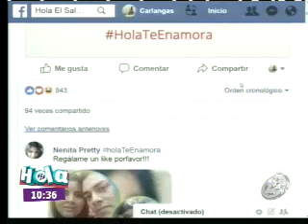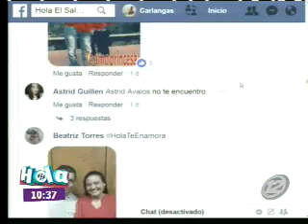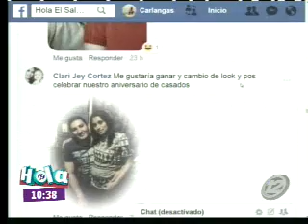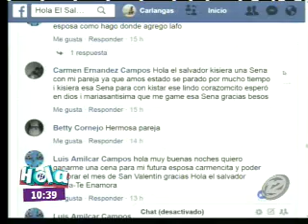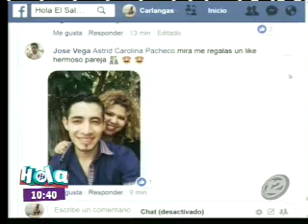Hola El Salvador: Programa del 07 de febrero del 2018